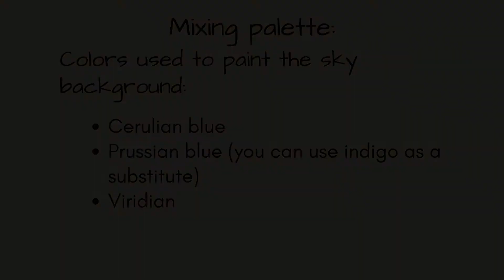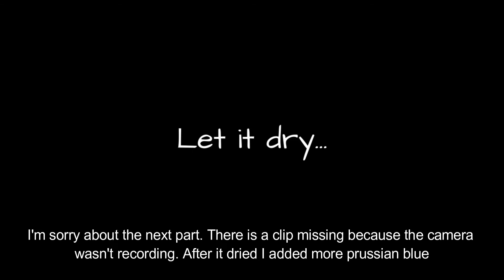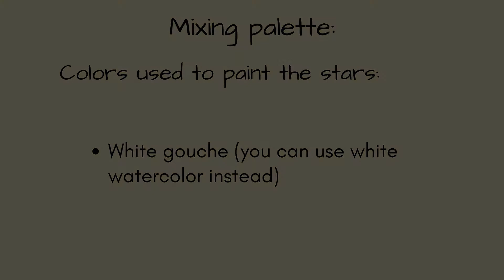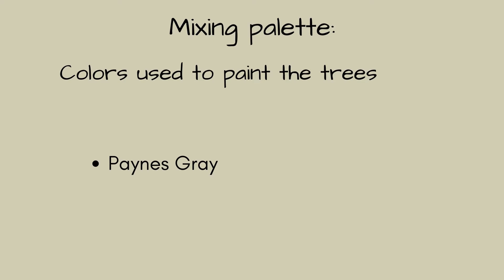Starry night time watercolor landscape tutorial | step by step for beginners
I made a step by step tutorial about how to paint a starry night time landscape with a forest/trees. All of the colors I use and the steps are explained in the captions I embeded in the video. I hope you enjoy painting this with me!

Check out my watercolor painting blog where I share techniques, tutorials and tips for watercolor painting:

Colors used in painting:
The sky:
  -Cerulian blue
  -Prussian blue (you can use indigo as a substitute)
  -Viridian
  -White gouche (or opaque white watercolor)
The forest:
  -Paynes gray